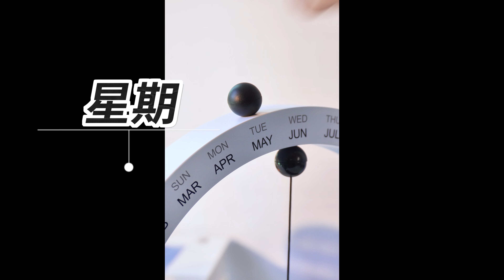創意磁力球萬年曆手動個性檯曆裝飾文藝禮品